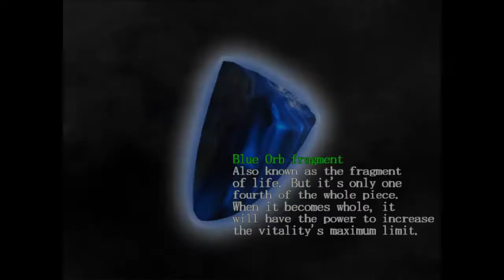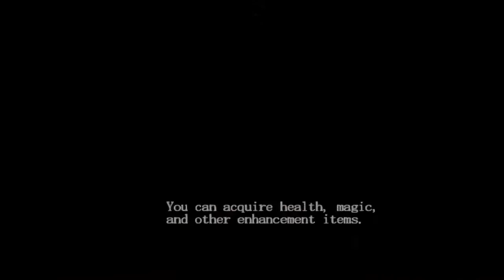Devil May Cry EP08 - Air Hike!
Nate shares Devil May Cry with Cameron. Nate's memory for details is abysmal but Cameron treks through nevertheless. Round two with Nelo Angelo, picking up a cup and moving it 30 feet, and finally getting Air Hike. Today's a good day.